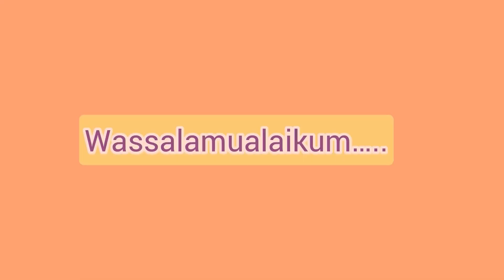Pisang & ubi goreng ❗️kriuk❤️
Cara buat pisang dan ubi goreng

Baha:
Pisang dan ubi

Bumbu tepung:

Tepung terigu
Tepung beras
Mentega
Gula pasir
Garam
Vanili
Air